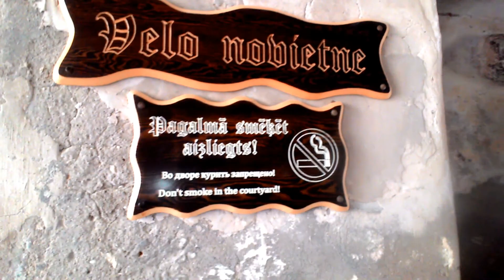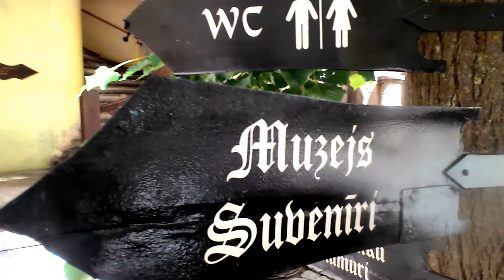CASTLE Jaunpils Latvia Латвия Путешествия TRAVEL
Замок был возведен в 1301 году Магистром немецкой ветви Ливонского ордена, Готфридом фон Рогге.[2] Башня была пристроена в XV веке. Замок был сильно повреждён во время войны с шведами в 1625 году.[3] Позже был достроен третий этаж, и в конце XVII века старая крепость стала усадьбой со всеми удобствами. Здание было частично реконструировано в XVIII веке. Замок был сожжён во время русской революции 1905 года. Через год он был перестроен по проекту архитектора Вильгельма Бокслафа  travel around Latvia Jaunpils